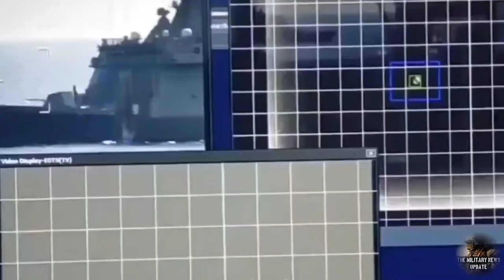ACTUAL FIRING FRIGATE/MISSILE TEST CAPABILITIES/Philippine Navy Ship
Aside from the options, Hyundai and the Philippine Navy agreed to use the following weapon systems based on the specifications provided by the DND, the frigates will be armed and have provisions for the following:

a primary 76 mm gun with 120 rounds/minute capability; Oto Melara Super Rapid 76 mm main gun.

a secondary gun between 30 40 mm caliber, on a remote stabilized mount; Aselsan SMASH 30 mm RCWS as secondary weapon

at least four anti-ship missile systems with a minimum range of 150 kilometers and a minimum speed of Mach 0.8; LIGNex1 SSM-700K C-Star anti-ship surface-to-surface missiles.

two twin launchers for anti-aircraft missiles, with a minimum range of 6 kilometers, with IR or semi-active homing seeker; MBDA Mistral missiles on MBDA Simbad-RC VSHORAD launchers

two triple trainable lightweight torpedo launchers with torpedoes, with a minimum range of 2,000 meters, with active, passive, or mixed homing guidance and an operating depth between 10 and 600 meters deep; J+S/SEA Ltd. TLS-TT Shipboard Torpedo Launching System; LIGNex1 K745 Blue Shark torpedoes

four heavy machine guns; S&T Motiv 12.7 mm K6 Heavy Machine Guns

for a Close-in weapon system (CIWS) (FFBNW)

for an 8-cell Vertical Launch System (VLS) (FFBNW)

for a Towed Array Sonar System (TASS) (FFBNW

the sources are responsible or accuracy,completeness,suitability and validity of any information in this documentary.

all media in this video is used purpose of review and commentary undet term fair to use.
all footage and image used belongs to thire respective companies.